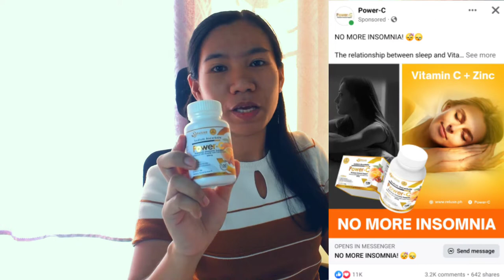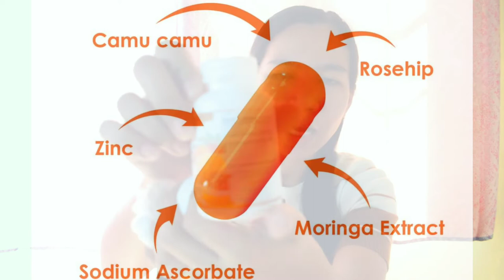Power-C (Best Sodium Ascorbate + Zinc) Product Review. Effective nga kaya sa may mga insomia?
Power-C
Sodium Ascorbate + Zinc Product Review

BOOST YOUR IMMUNITY WITH POWER-C (100% VITAMIN C WITH ZINC)

Our POWER C is non-acidic Vitamin C active alkaline and contains superfoods such as Rosehips, Camu-Camu, and Moringa that are 60X more Vitamin C than the Orange fruit. Plus it has the power of ZINC!

It’s 100% natural ingredients and safe for pregnant and lactating mothers. Boost your immunity with Power-C.

🍊 WHAT WE NEED TO DO IS STRENGTHEN THE IMMUNE SYSTEM AND PRACTICE SELF-PROTECTION MEASURES. TAKE POWER-C EVERY DAY TO BOOST YOUR IMMUNITY AND PREVENT THE INFECTIOUS VIRUS!
🍊POWER-C has the perfect formula to fight against viruses. It supercharges and enhanced by the super foods with ROSE HIP, CAMU CAMU, and MORINGA.
🍊ROSEHIP are so full of Vitamin C. It contains 60 times (60x) the vitamin C found in an orange. Known to be one of nature’s richest sources of natural vitamin C, rose hips are a wholefood, a true superfood, delivering a wide range of health benefits.
🍊CAMU CAMU has been used for a variety of viral infections, such as the common cold sores, chronic fatigue syndrome, eye conditions like cataracts, and hardening of the arteries, among several other conditions.
🍊POWER-C has MORINGA extract to get the perfect formula of the Vitamin along with Rose hip and Camu Camu. It supercharges the POWER-C with Protein, Calcium, Iron, Fiber, Vitamin A and C, Potassium, Carbohydrate, Sodium, and Calories.
🍊Immunity ang priority, take POWER-C.
🍊Vitamin C is essential for our body para di tayo madaling hawaan ng malalang sakit at alam niyo ba na ang sodium ascorbate na nasa POWER-C ay alkaline kaya mabilis itong ma-dissolve at ma-absorb ng ating katawan? Kaya choose the #1 Non-Acidic Vitamin C in The Philippines.
🍊Take POWER C everyday for your daily dose of immunity.

GOOD THING, there’s PREMIUM VITAMIN C with ZINC that made to deliver a REAL and STRONG IMMUNITY BOOST to defend you from getting diseases.

This BEST SELLING SUPPLEMENT also has anti-inflammation to help in skin anti-aging and whitening. It also has antioxidant that helps protect our body from free radicals such as pollution, stress, and UV rays.

Stay safe and take POWER C to boost your immune system. It’s your POWER against SICKNESS and VIRUSES.

I hope may natutunan kayo sa video na ito.